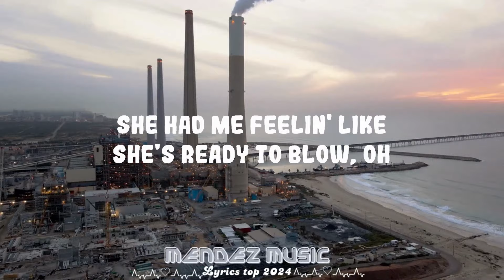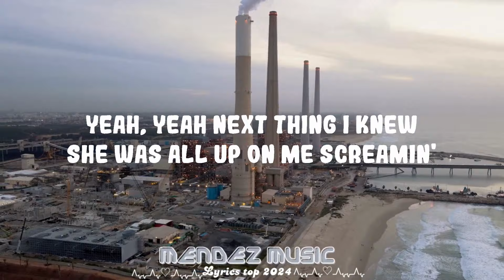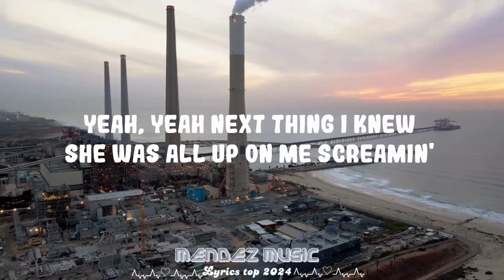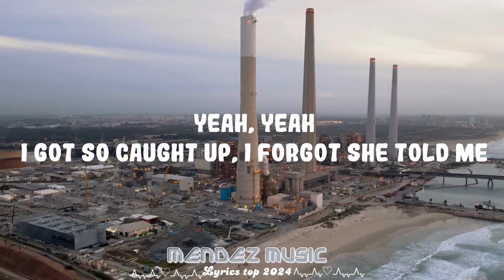Usher - Yeah! ft. Lil Jon, Ludacris || Mendez Music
Usher - Yeah! ft. Lil Jon, Ludacris
Stream/Download ~

Follow  Usher:

(Lyrics):
[Intro: Usher & Lil Jon]
Peace up
A-Town down
Yeah (Yeah)
Okay (Okay)
Usher (Usher)
Let's go

She had me feelin' like she's ready to blow, oh (Watch out, watch out)

[Chorus: Usher with Lil Jon]
Yeah, yeah

The way she get low, I'm like, "Yeah, just work that out for me"
She asked for one more dance, and I'm like, "Yeah, how the hell am I supposed to leave?" (Let's go, bring the beat back)

[Chorus: Usher with Lil Jon, Lil Jon]
Yeah, yeah
Yeah, yeah
Yeah, yeah
Yeah, yeah
When my pin